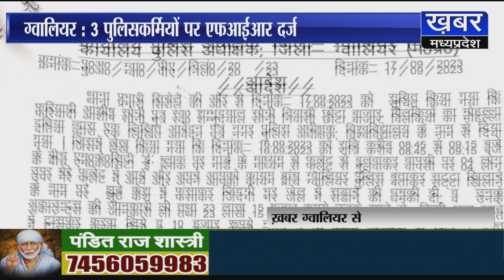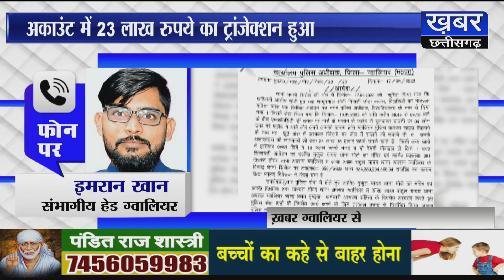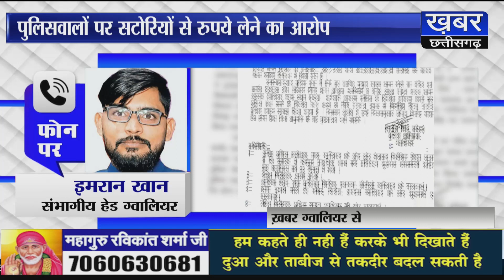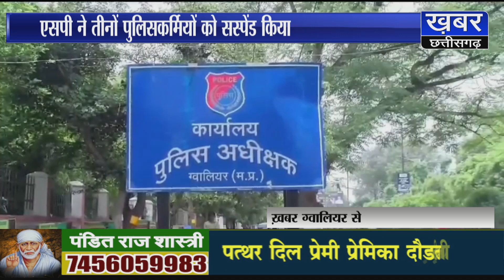ग्वालियर में हुई खाकी शर्मसार,सटोरियों से रुपए लेने वाले 3 पुलिसकर्मियों पर FIR दर्ज